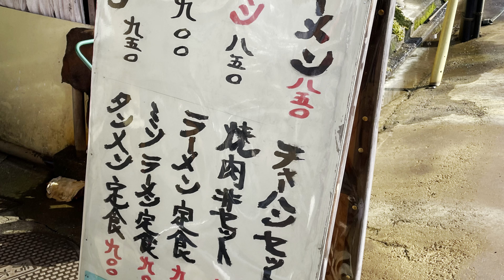やっぱりココ長岡DEEP食堂No. 1「ますや」主流の長岡ラーメンは生姜&醤油とは違います、シンプルな手打ちラーメンがオススメです。